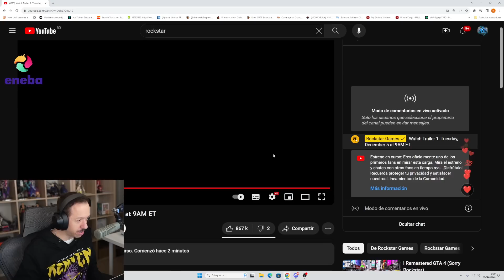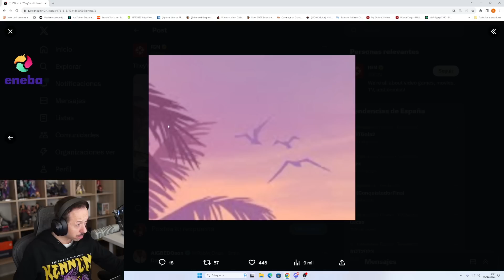REACCIÓN GTA VI con ILLOJUAN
Knekro (  @KNekroGamer  ) REACCIONA al trailer de GTA 6 con @IlloJuan_